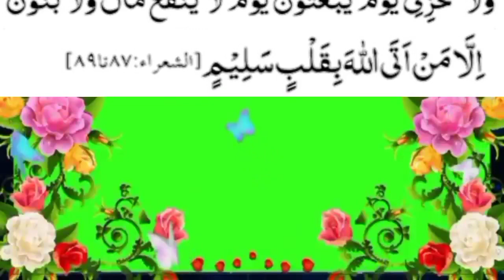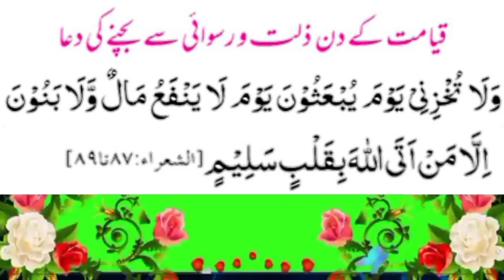dua for every muslim/قیامت کے دن ذلت اور رسوائی سے بچنے کی دعا/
dua for every muslim/قیامت کے دن ذلت اور رسوائی سے بچنے کی دعا/dua for every muslim/Prayer for wisdom/حکمت و دانائی کے حصول کی دعا/ज्ञान के लिए प्रार्थना/dua for every muslim/Prayer for the companionship of the righteous,Prayer to wake up from sleep,saying of the Prophet is to erase sins and saying of the Prophet is the good of this،order of Islam the intention, the clear destination the easy,all The saying of the Holy Prophet is no action without intention,all islamic channel,All Islamic deen shariat chanel, virtue of a servant is to avoid sin,